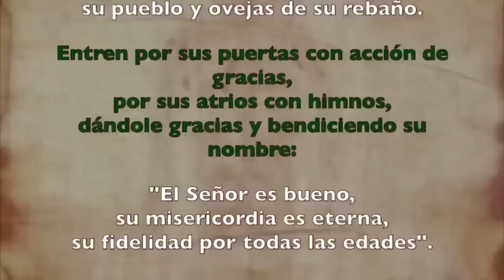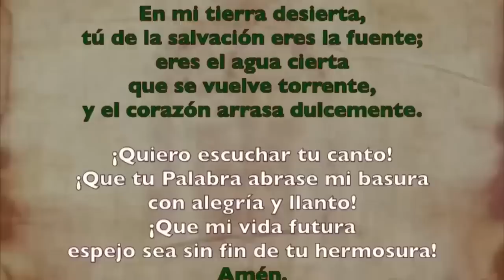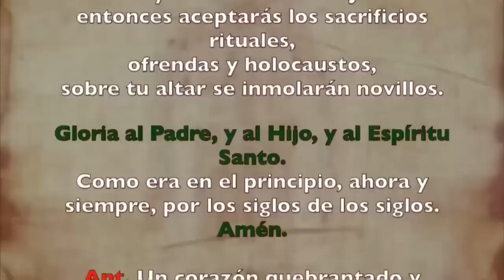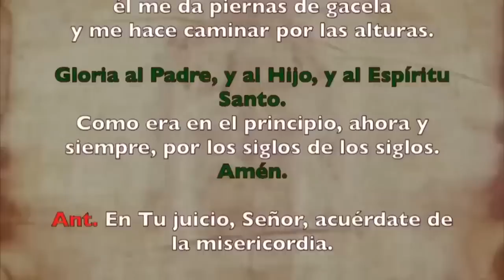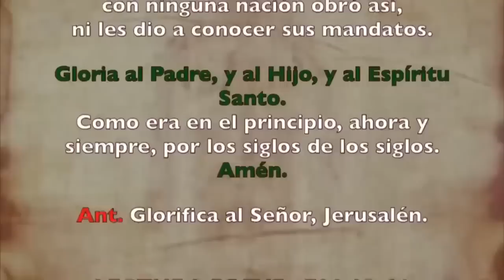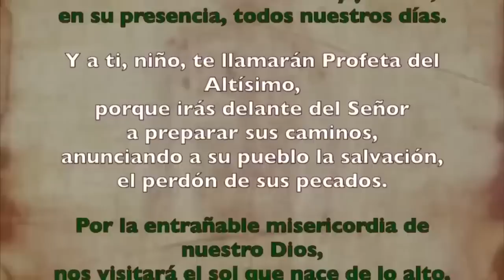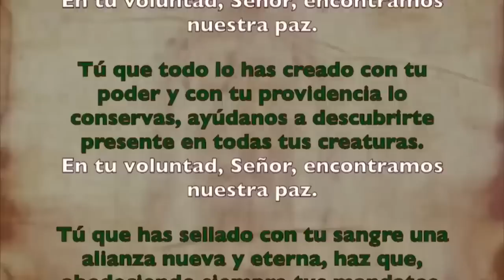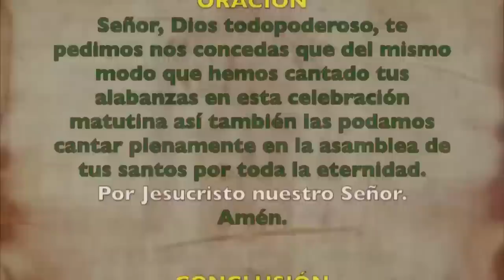Oración de la mañana (Laudes), VIERNES 6 DE OCTUBRE | XXVI semana T. Ordinario